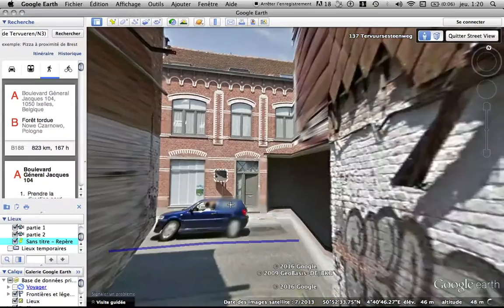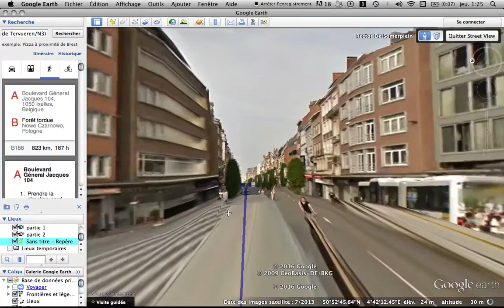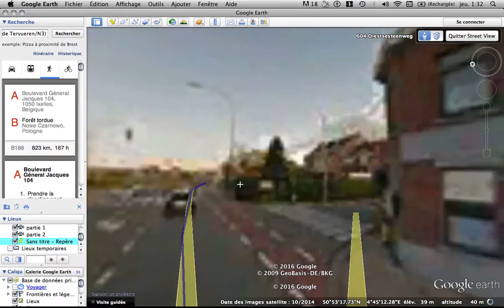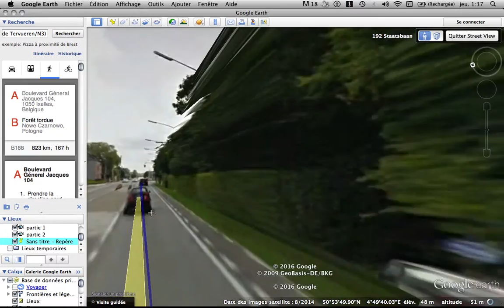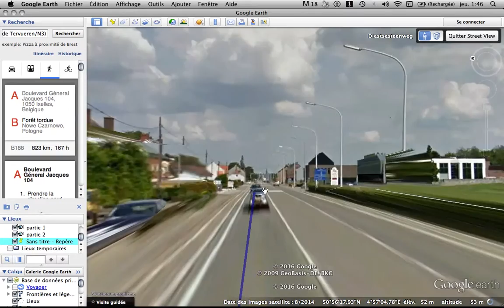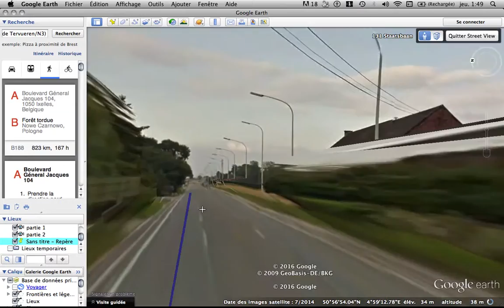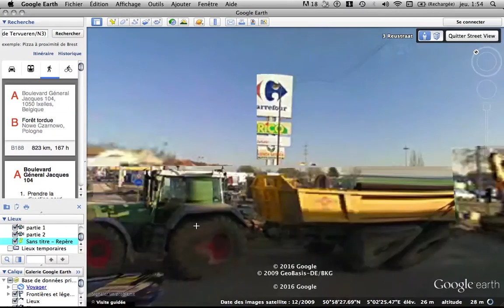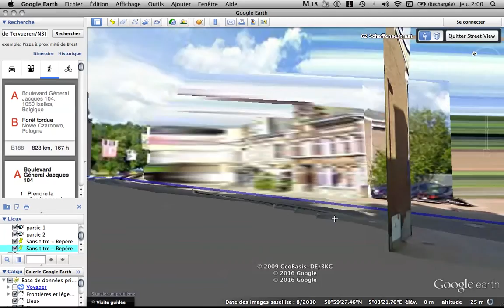Enregistrement de l’écran 10